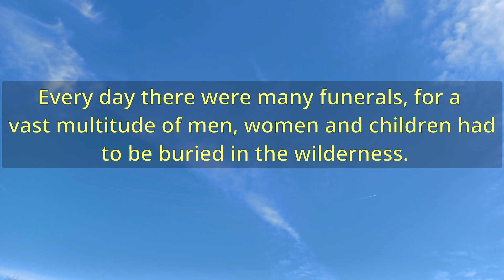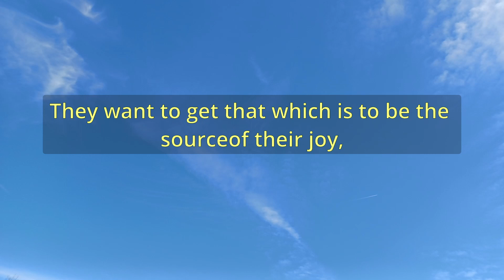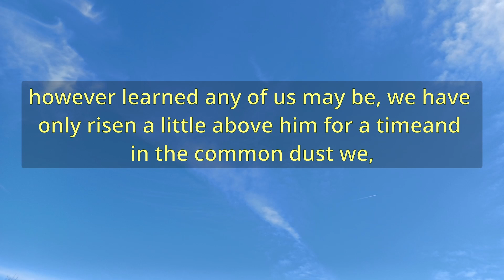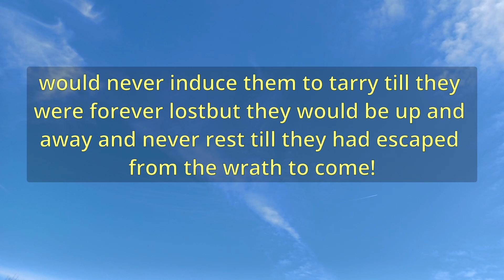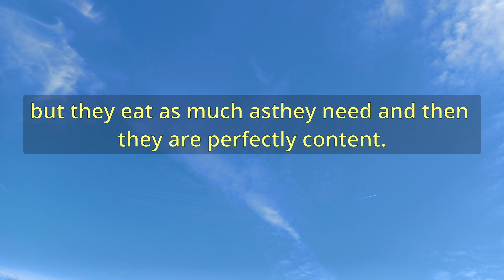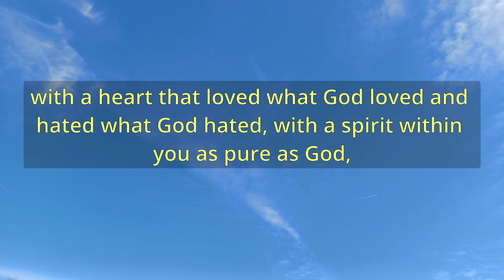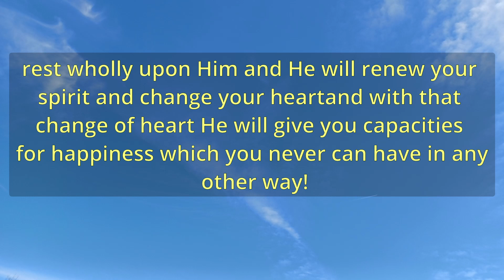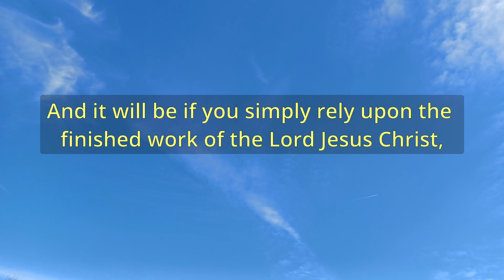"The Beau Ideal Of Life" (A12987) - Charles Spurgeon Sermons